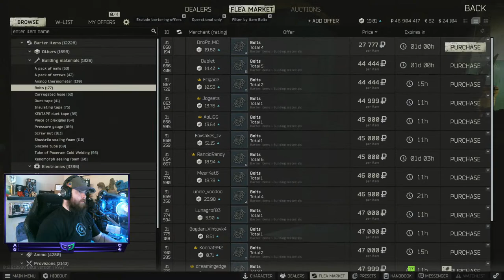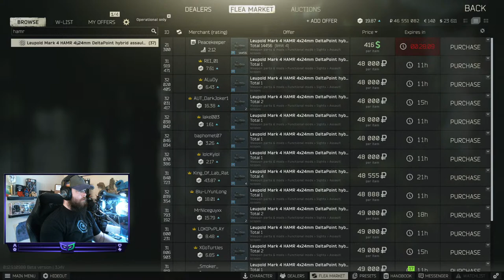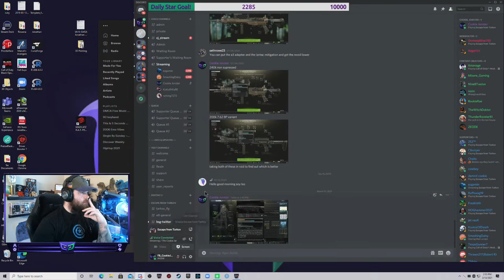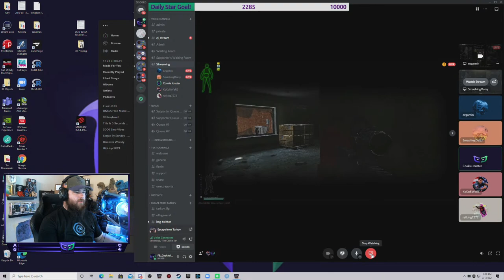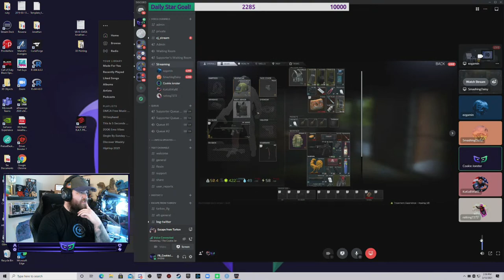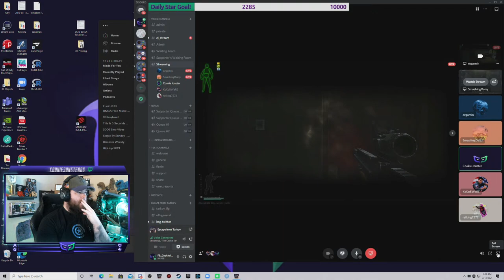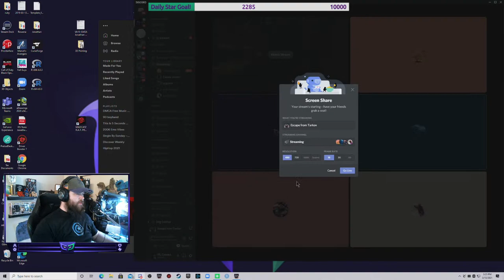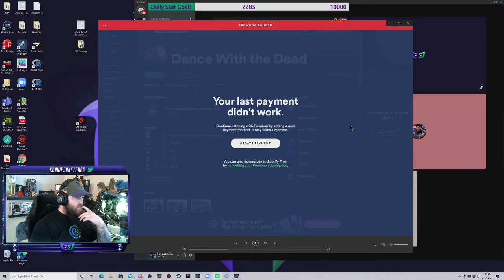EFT Viewer Games or Punisher Qualification? 1 New Supporter a Day keeps the Head-Eyes away. 3rd to K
EFT Viewer Games or Punisher Qualification? 1 New Supporter a Day keeps the Head-Eyes away. 3rd to Kappa last wipe, helping viewers get theirs this wipe.
Tarkov Last Wipe Stats:
3rd to Kappa. 57 Level. 3372 Kills. 1812 Headshots. 941 PMCs killed. Hands-on learning!

HOW TO Support the streams: (Every Streamlabs Alert Shoutout)
-Interact on Facebook@Cookie Jonster
-Host and follow on Twitch@CookieJonstergg
-Become a Facebook Supporter and support financially!

-Merch!

-STREAMERS! Use my mobcrush code to stream to every major platform at once for free!: mob.cr/r_FB_CookieJonster

📖 Biography:
👨‍👧 Father
👩‍❤‍💋‍👨 Husband
🇺🇸 Veteran
👨‍🎓 Engineering Student
🕹️ Gamer